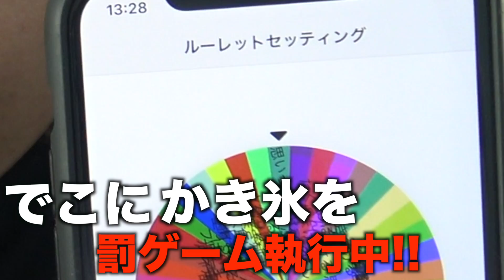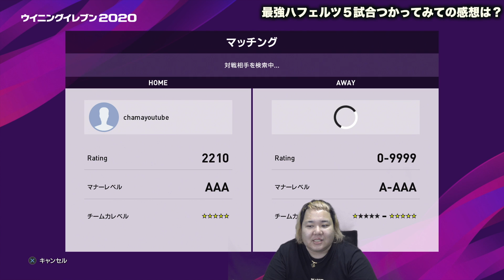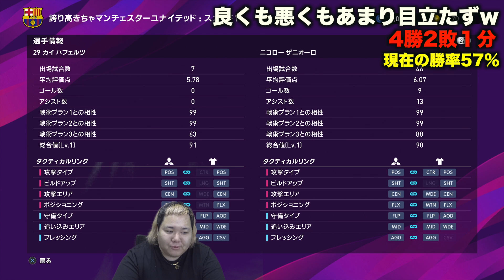【今週の大当たり】EUROハフェルツ使用感解説【ウイイレ2020】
【アンケート】